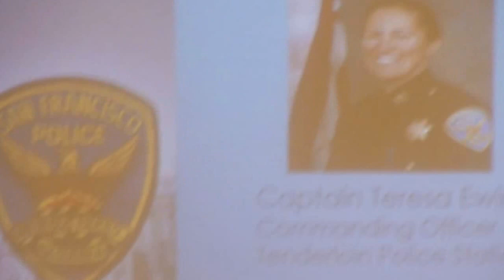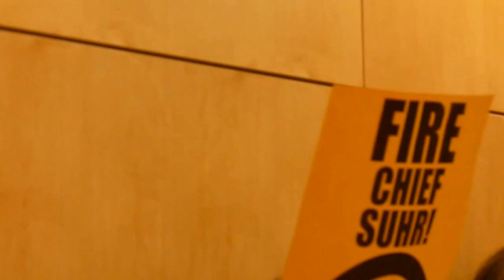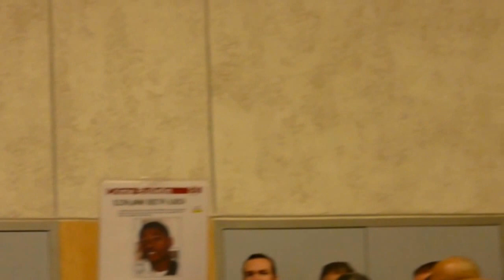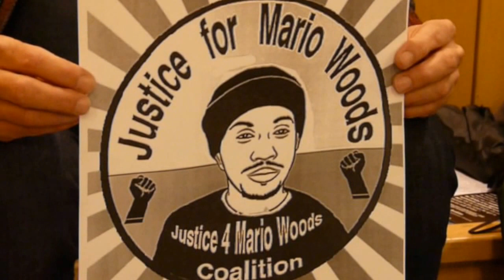Goon Squad Attempts To Intimidate Community At Police Commission Presentation 2016-01-20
Members of the San Francisco Police Department attempt to intimidate the community by a "show of force" at the 2016 Police Commission Presentation. Residents were present to demand the firing or resignation of Chief Greg Suhr over the police murder of Mario Woods. Demonstrating that they are not part of the community that they are supposed to "protect and serve," the officers attempted to take over the public comment portion of the meeting by cheering loudly whenever a cop tried to make excuses for the scandalous behavior of certain officers. Some policemen actually had the nerve to tell the community they didn't see what they saw on the video of Mario Woods shootings. When it became clear the community would not be intimidated, the officers left en masse.